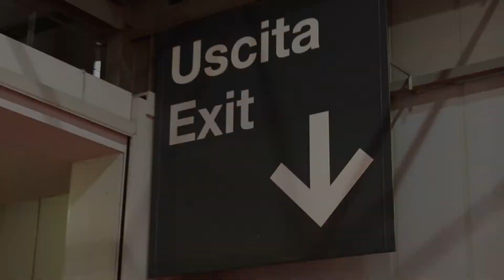Klassinen autonäyttely Milano AutoClassicalla 2019 | AUTODOCIN katsaus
Milano AutoClassica 2019 on klassisten autojen kansainvälinen näyttely Italiassa.

Tämä näyttely yllätti meidät suurella määrällä harvinaisia klassisia automalleja, italialaisten ja ulkomaisten valmistajien malleja sekä varaosia ja lisätarvikkeita vanhoihin autoihin.

Katso lisää videostamme!